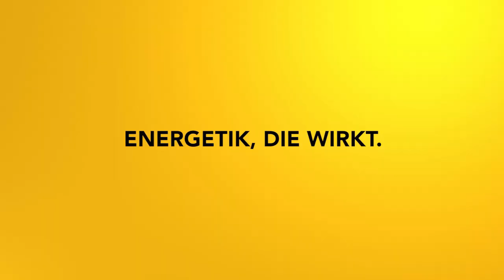Impulsmeditation: Loslassen alter Muster der Kindheit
Befreie dich aus alten Hamsterrädern und Mustern!

2002 hat er seine Leidenschaft zum Beruf gemacht und er begleitete seitdem hunderte Klienten in Seminaren, Einzelsitzungen und auch online.